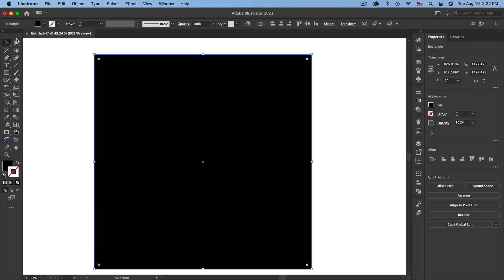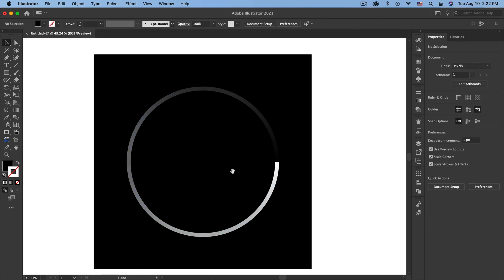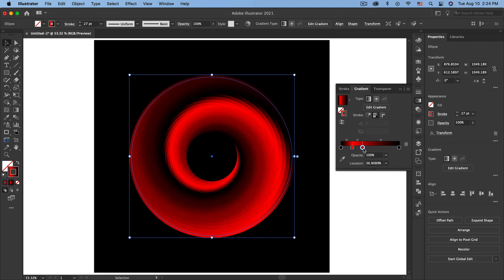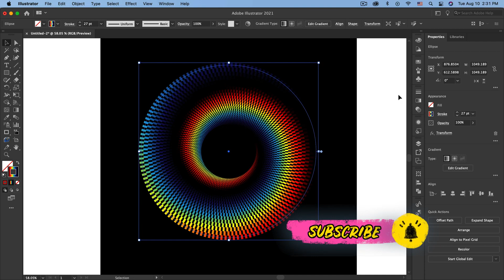How To Create Gradient Spiral Vortex with Adobe Illustrator Tutorial | Ahoo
Spin into Design: Create Mesmerizing Gradient Spiral Vortexes with Adobe Illustrator!

Embrace the hypnotic allure of spirals and unlock a world of captivating design with this Adobe Illustrator tutorial! Learn to craft stunning "gradient spiral vortexes", where vibrant colors swirl and converge, creating a mesmerizing visual experience.